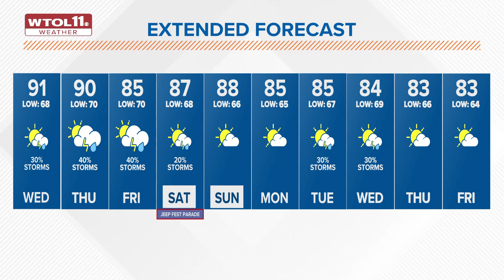Muggy and hot mid-week brings highs over 90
Expect damp conditions with humidity in uncomfortable ranges, ending July with major heat and mugginess.